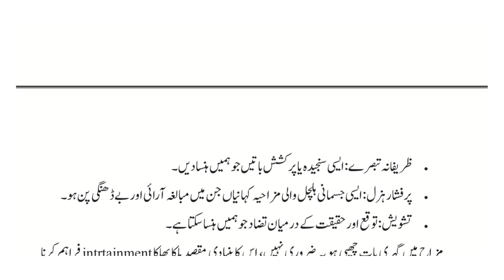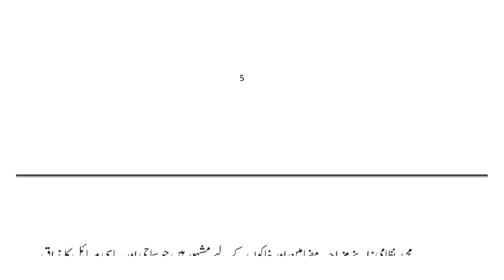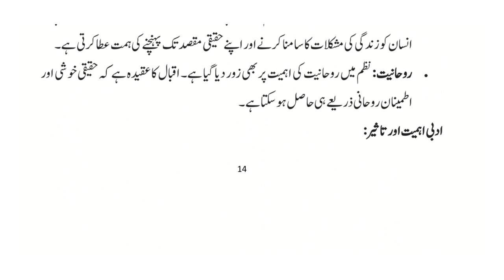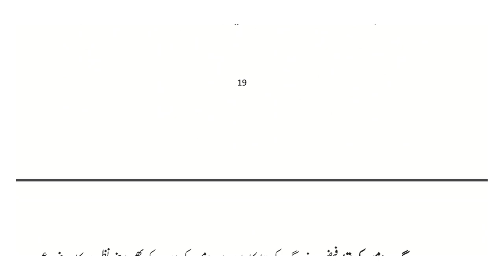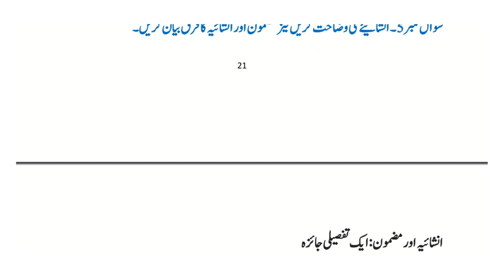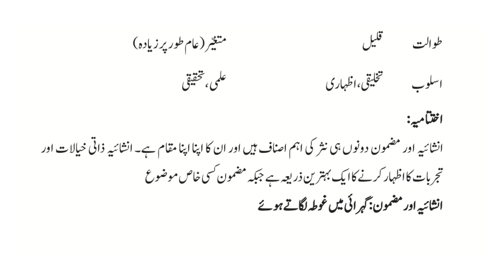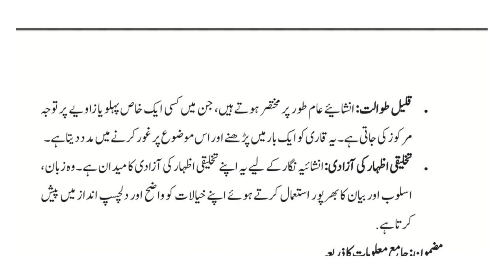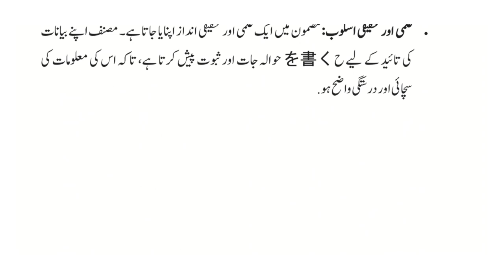AIOU || Course Code || 404 || Spring 2024 || Assignment No#4